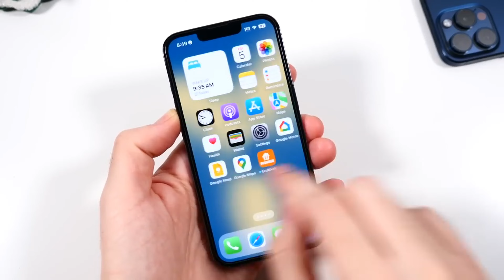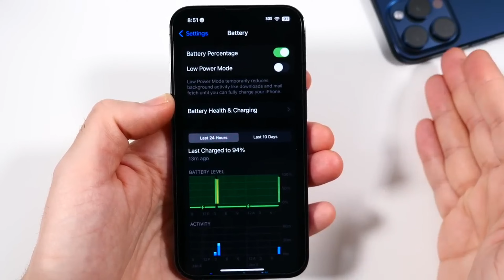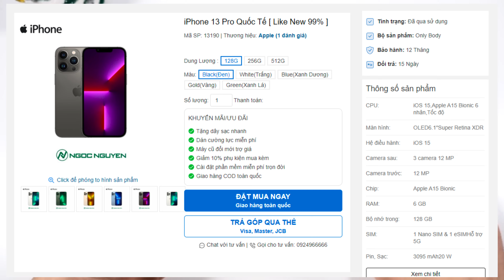Apple iPhone 13 Pro | Ngọc Nguyễn Store